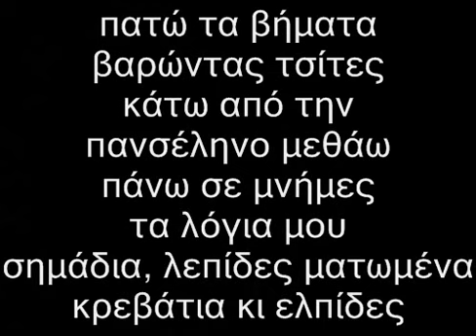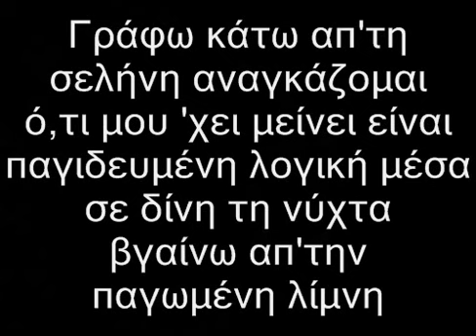Μανι - Παιδι Της Νυχτας(Lyrics)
CD:Acidtape